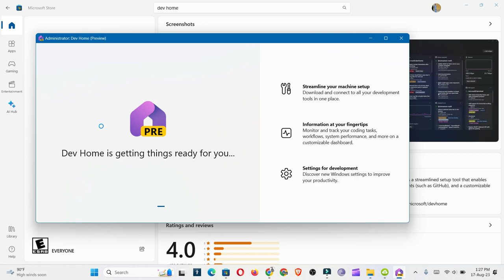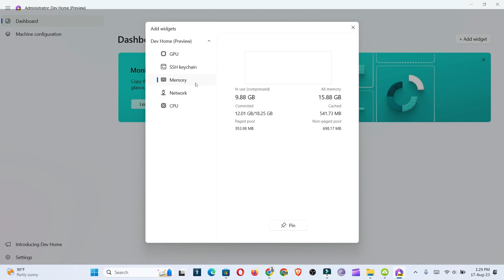Como saber la Temperatura y cuantas Ram usas etc con Dev Home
Temperatura
Ram
Procesador
CPU
GPU

Musica utilizada